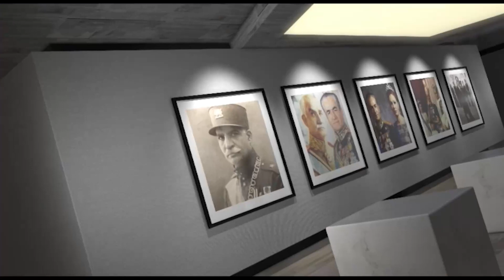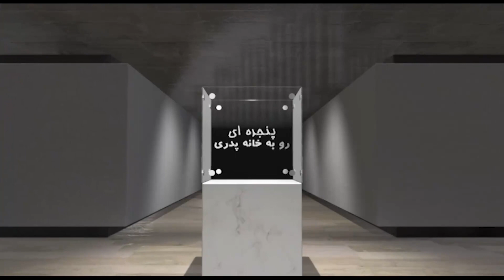پنجره ای رو به خانه پدری پنجشنبه 25 شهریور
در برنامه امروز پنجره ای رو به خانه پدری به میزبانی دکتر علیرضا نوری زاده به گفتگو با آقای دکتر محسن سازگارا خواهیم نشست و در ارتباط با رویدادهای مهم روز با ایشان به تبادل نظر خواهیم پرداخت. با ما باشید و برنامه پنجره ای رو به خانه پدری را با دوستان و آشنایان خود به اشتراک بگذارید، منتظر شنیدن نظرات شما پیرامون این برنامه هستیم.